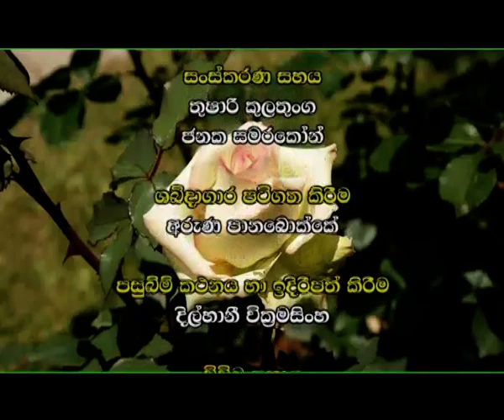Mihikatha Dinuwo TV program 2017.04.28 @ 6.15 p.m on Rupawahini.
සීතාඑළිය පර්යේෂණ හා සංවර්ධන මධ්‍යස්ථානීය ගෙවත්ත නිර්මාණය කරගැනිම
“ආයතනයක ගෙවත්තක්”